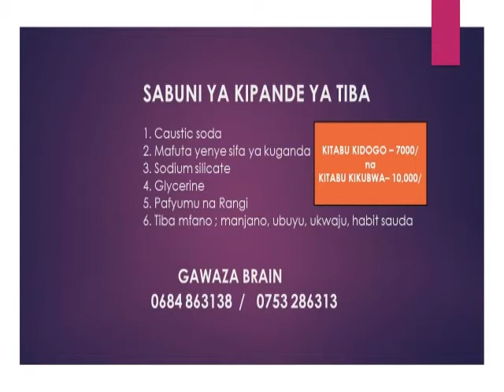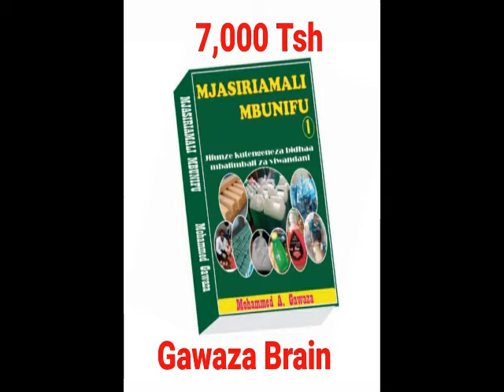JINSI ya kutengeneza SABUNI ya TIBA ya MANJANO - Gawaza Brain - 0684 863138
MALIGHAFI ZITUMIKAZO KATIKA SABUNI YA KIPANDE YA TIBA.

 ( MEDICATED BAR SOAP )

1. Caustic Soda
2. Sodium silicate
3. Gylcerine
4. Mafuta ( mise, mawese,  mbosaa,  mnyonyo)
5. Pafyumu
6. Tiba ( Habat sauda,  Nyonyo,  mwarobaini,  Aloe vera,  black seed)
CC : @Gawaza_brain
"Kazi yetu kuelimisha"
Gawaza Brain
Young Leader